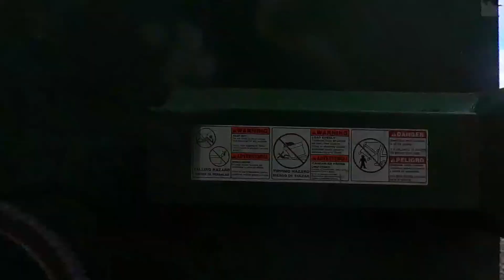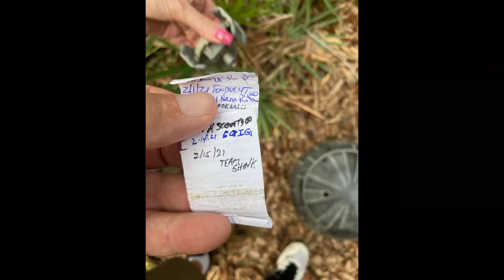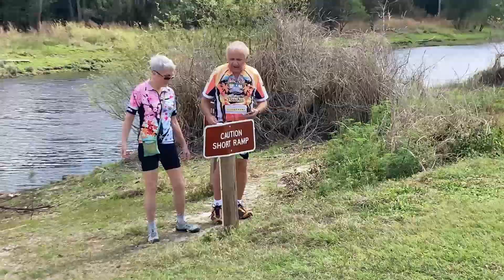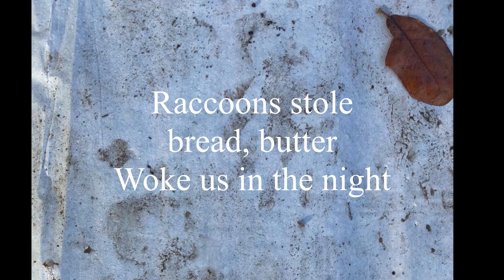Myakka River State Park Tenting Feb 2021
Tent camping in February 2021 @ Myakka River State Park. Note - raccoons were rampant - and fast. The crows were even faster, stealing chicken off the grill, and a hamburger out of the pan (very funny to notice - hey, weren't there TWO hamburgers re-heating here??!!!???). Great park - we did Geocaching. and sign up before watching this video! No Muggles Allowed!